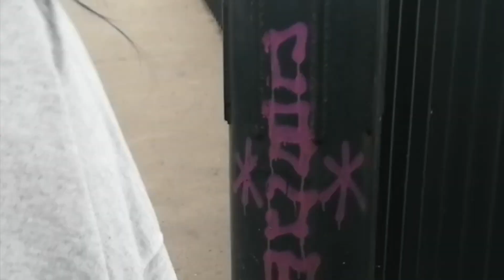sierść - sierpień (teledysk)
enjoy life 2019